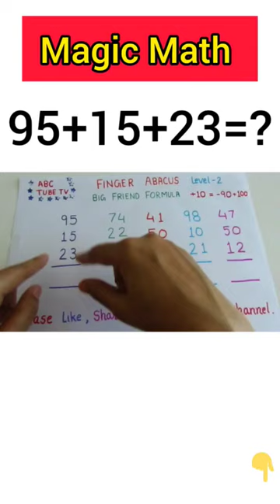Magic Math with fingers|Finger Maths|Abacus